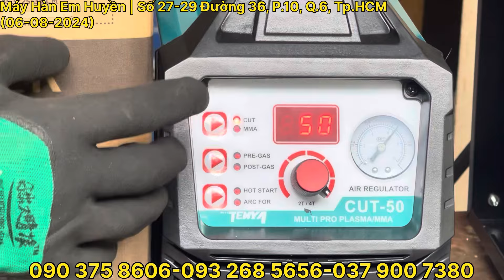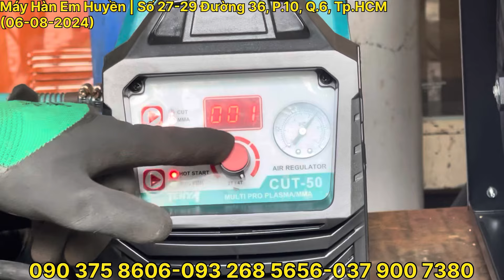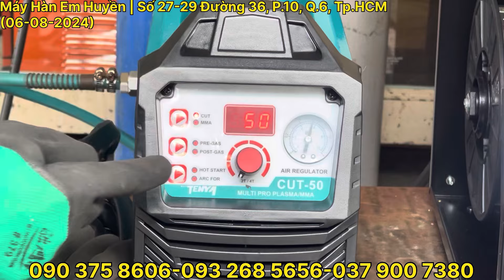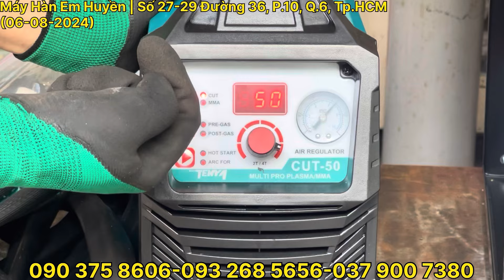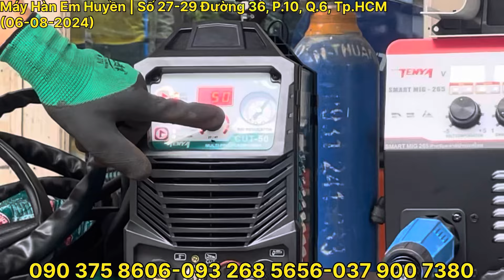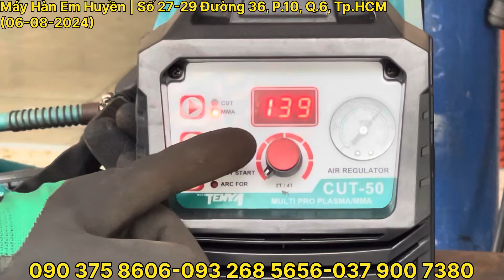🔴 Kích cầu bán rẻ Máy cắt plasma CUT50 Tenya 🇹🇭 bảo hành chuẩn 2 năm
Giá :4,800,000
Bảo hành 2 năm
Tặng thêm 20 bộ bét cắt PT31
Nón hàn điện tử
Không nhận thêm quà giảm 350K
Bao ship khắp muôn phương